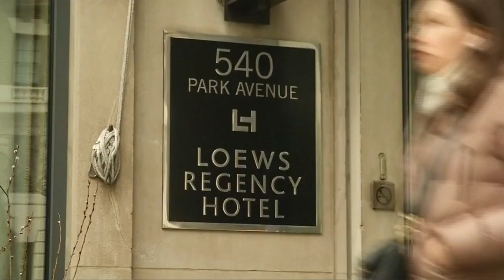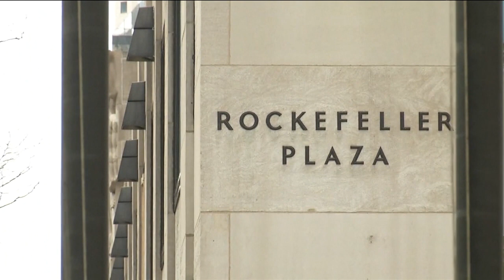总统律师办公室遭FBI搜查 特朗普怒斥可耻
美国联邦调查局FBI星期一直捣总统特朗普私人律师科恩的办公室，带走大批文件，当中包括一份科恩向一名被指和总统有染艳星的汇款记录。特朗普得知后怒斥这件事好比“猎巫”，根本就是政治迫害！

美国总统特朗普：“这种“猎巫行动”缠绕着我超过1年了，实际上可能更久，更准确的说法应该是，自从我在总统提名出线之后，这是一种耻辱，真的是个莫大的耻辱，这绝对是对国家的一种打击，也是对全民的攻击，据我所见、所听的，我只能说这不公平的现象，已晋升另一新阶段。”